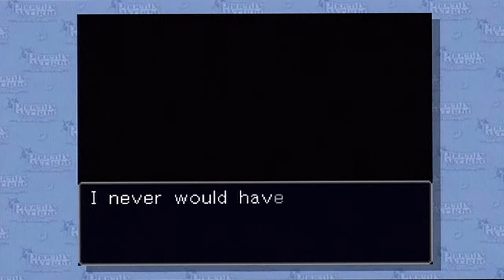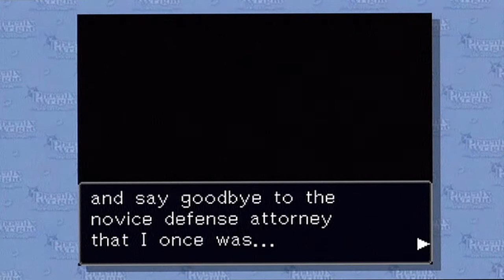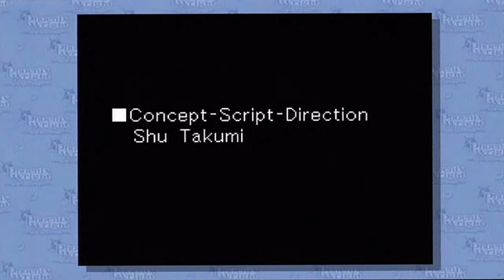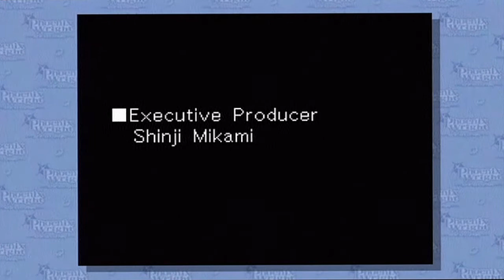Phoenix Wright: Ace Attorney HD -Turnabout Goodbye- von Karma's Guilty Verdict & Party & Ending P70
All what happen to DL-6 was all von Karma's fault. For 15years, he manage to be innocent but Wright finally solved the case for him.

Then Maya is leaving to go back for training since she doesn't help much. And the ending.